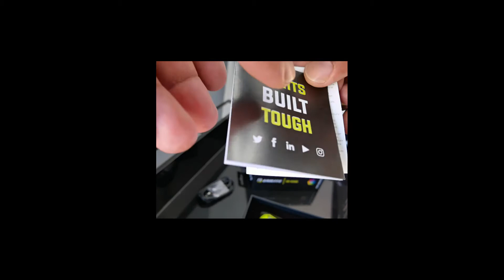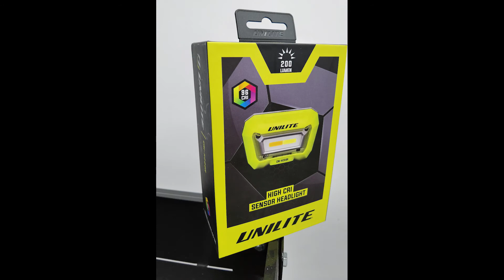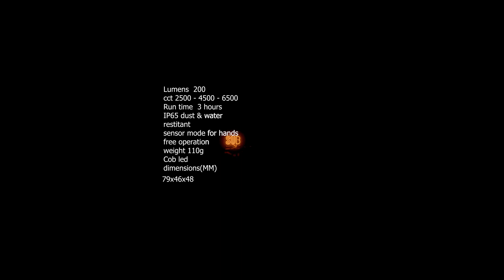HEADLIGHT Unilite CRI-H200R unboxing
Unilite CRI-H200R